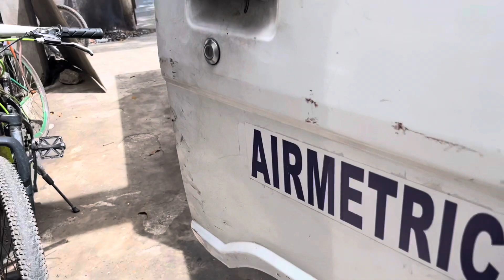4D56 NAGPALIT NG BAGONG CAMSHAFT AYAW UMIKOT.